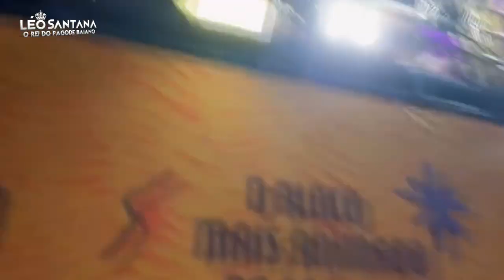LÉO SANTANA EM CAMPINA GRANDE/PB - BLOCO VAI SAFADÃO - 23/10/2022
Léo Santana foi atração do Bloco Vai Safadão realizado em Campina Grande na Paraíba.